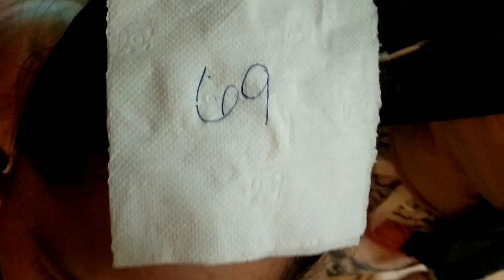Pinoy Henyo Ilonggo Version part 1(69)